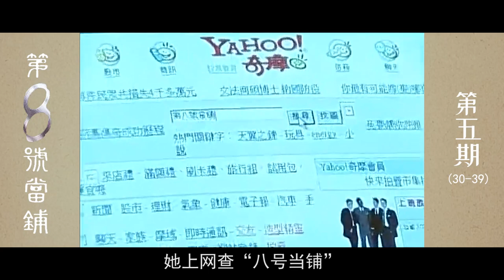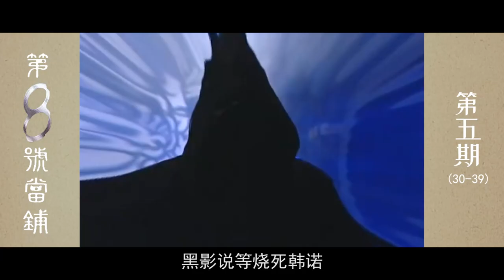癌症、失忆、三角恋，这套组合拳打哭我的童年！童年魔幻剧《第八号当铺》第五期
Amy和高峰的儿子成为当铺新任老板，阿精加入白家成了天使。
他们之间的故事我们就以后再说了。
用五期视频，终于解说完成了《第八号当铺》，之后还想听片片解说哪部童年回忆剧的，可以给片片留言哦。
悬疑 人性 犯罪 本頻道製作的所有解說影片都是針對電影或電視劇的，絕對符合平台的使用政策。